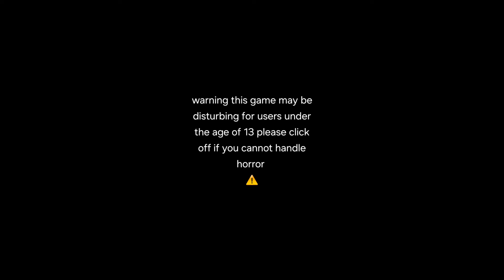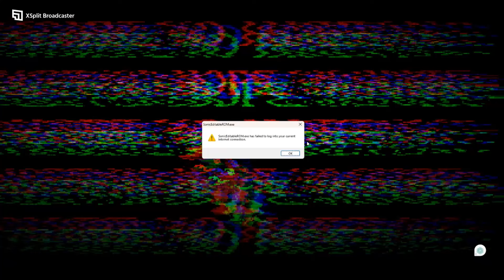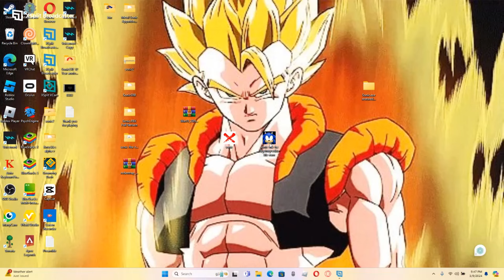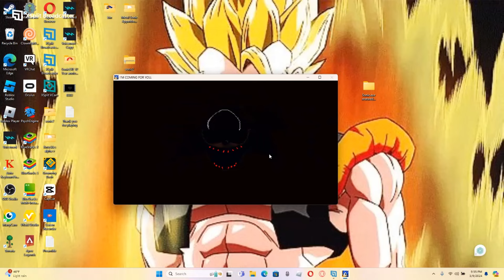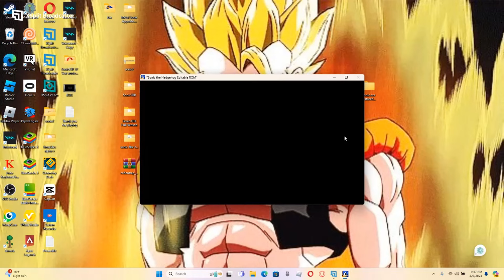Sonic.eyx full game play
More info about the character:
Sonic. EYX, also known as Sonic the Hedgehog: Editable ROM or simply EYX, is a video game based on the Sonic.exe creepypasta, created by Kaua16. Due to the original lead developer for the game, CloudyCrack, departing from the team, a full rework of the game is underway.